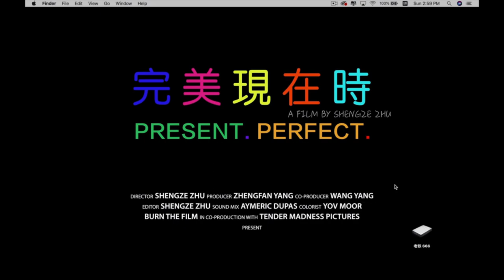Present Perfect. Trailer